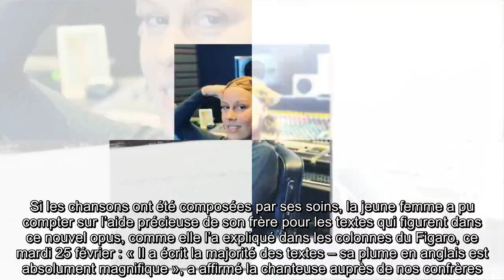✅ Fanny Leeb face au cancer : son frère Tom a été « sa bouée de secours »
✍ Fanny Leeb a tout d’une battante. En mars 2019, soit il y a près d’un an, la fille de Michel Leeb a annoncé publiquement être atteinte d’un cancer du sein très agressif.  Pour elle, pas question de se résigner. Elle a choisi de se battre. « De toute façon, j’avais décidé d’emblée de ne pas avoir peur.  Je me suis jetée dans la bataille le poing levé avec une seule chose en tête : dégommer ce cancer », confiait-elle, en septembre dernier, au cours d'une interview accordée à Gala.  Une rage de vivre qu’elle a décidé de communiquer dans son album Awakening, qui sortira dans les bacs le 28 février prochain.  Si les chansons ont été composées par ses soins, la jeune femme a pu compter sur l’aide précieuse de son frère pour les textes qui figurent dans ce nouvel opus, comme elle l’a expliqué dans les colonnes du Figaro, ce mardi 25 février : « Il a écrit la majorité des textes – sa plume en anglais est absolument magnifique », a affirmé la chanteuse auprès de nos confrères.  .Son frère a été ...